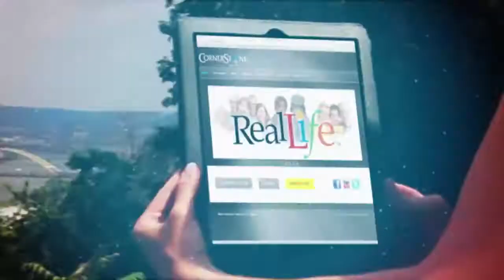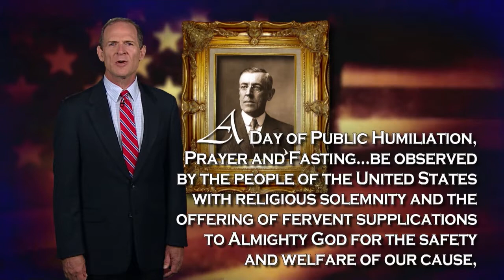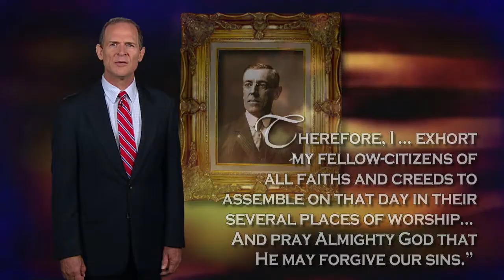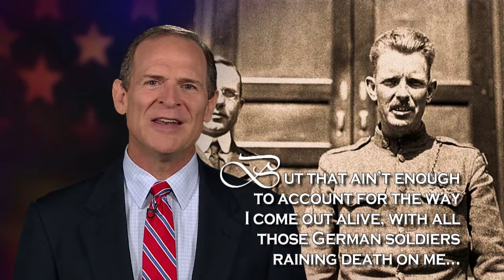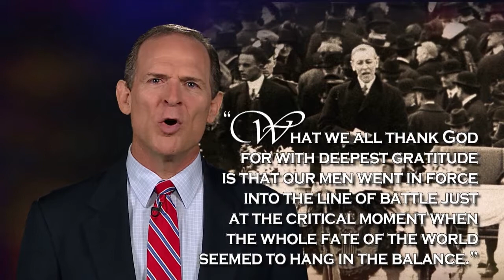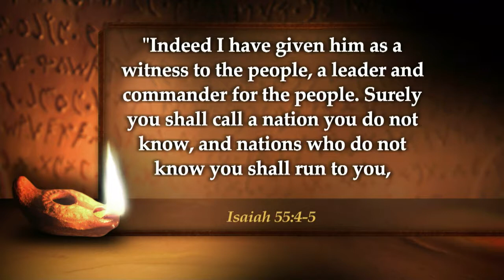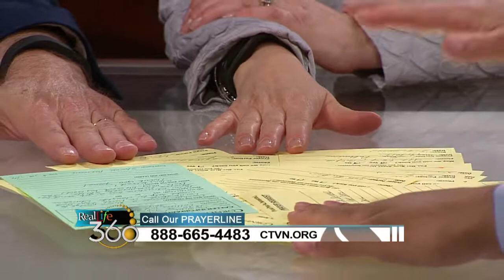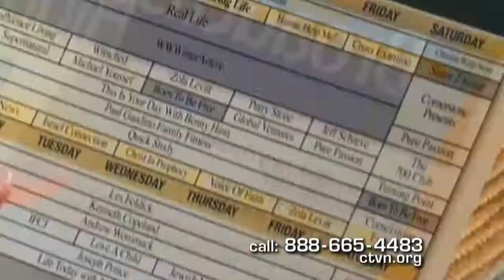Real Life: May 4, 2017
Today on Real Life…

It’s the National Day of Prayer
And the pastors are in the house!
I’ll be on the panel, answering hard questions!
Plus…it’s an all new Miracles in American History
Bill Federer explains how God’s hand was at work during World War One
And, Pastor Jeff Kipp is back, talking about the National Day of Prayer and March of Remembrance